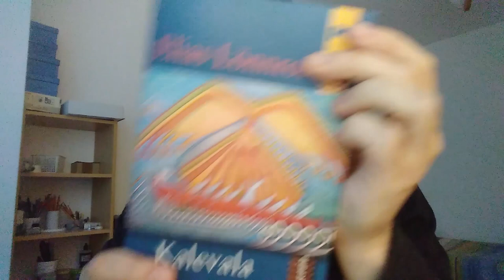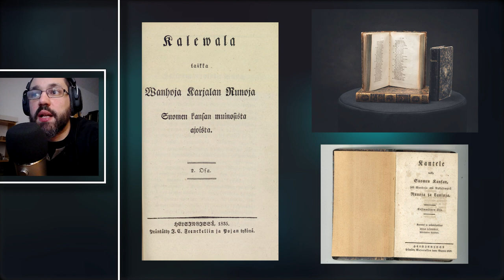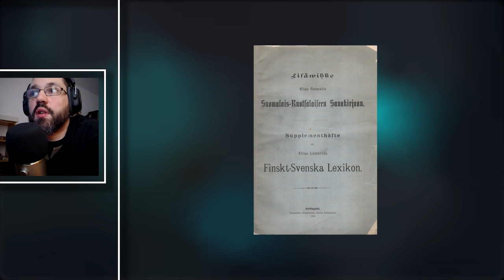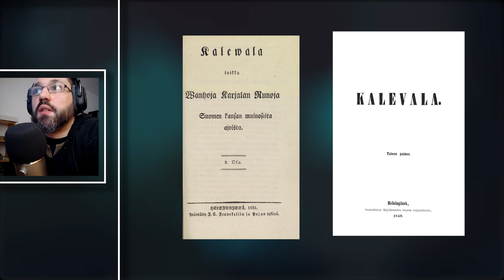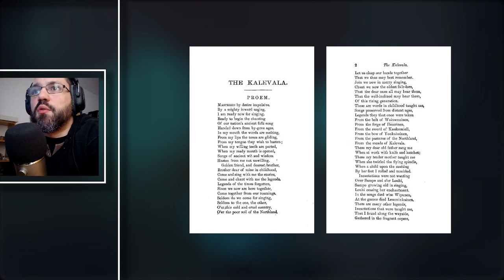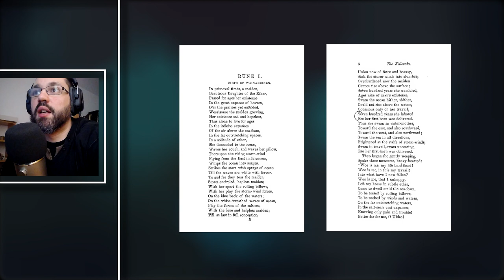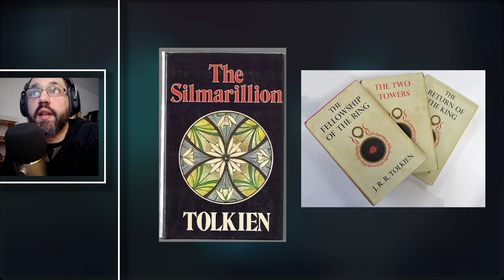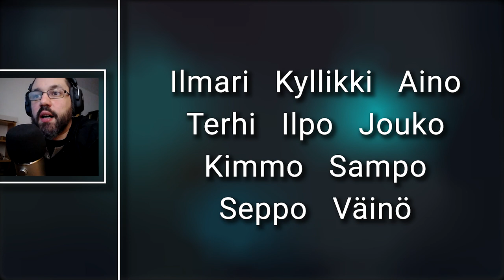Kalevala day - Explaining & reading first pages of Kalevala in Spanish [Soft spoken deep male voice]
⏱️ Timestamps:

📍 00:00  What is Kalevala day?
📍 00:40 About the writer Elias Lönnrot
📍 04:00 About the Kalevala
📍 07:55 The influence of the Kalevala on other writers, musicians etc.
📍 11:10 Reading Kalevala's first pages until the end of the video

Today, february 28, is Kalevala's day in Finland. And since the Kalevala is celebrated today I am going to talk about this epic book and its writer: Elias Lönnrot. And also at the end I will read the first pages of the book to introduce to you Kalevala's main character: Väinämöinen, the eternal bard.

So, if you want to learn a little bit more about finnish literature, finnish mythology, and the history of the finnish language, keep watching this video.

If you like this video I might read more chapter of the Kalevala.

In this video you will find only voice, but no sounds or background music.

🎧 ASMR Oriented content (Talking about interesting subjects like Tolkien, books, movies, geography games and trivia quizzes):

01 - Kort over hele Midgård (Tolkien) - på dansk.jpg

AT1897 FINLAND pg013 GROUP OF RUNO BARDS.jpg

Korpiklaani - Wacken Open Air 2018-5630.jpg

Elias Lönnrot field trips-notable karelia locations-1.png

Akseli Gallén-Kallela, scene del poema Kalevala, 1928, 01.JPG

Akseli Gallén-Kallela, scene del poema Kalevala, 1928, 02.JPG

Tolkien-color.png